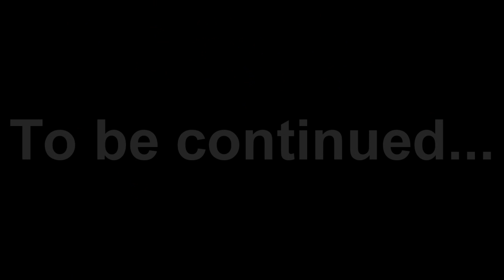Teh Epik Gmud Adventhurrs: The Christmas Special!